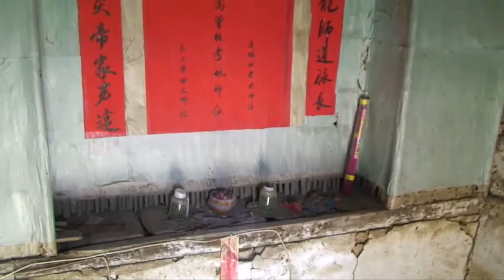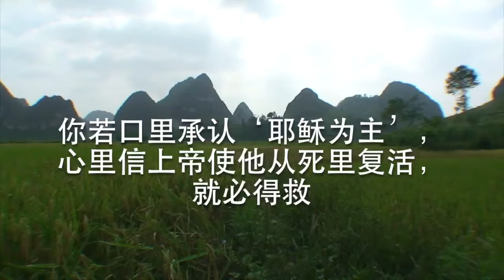The Story of Xiao Nong 小农的故事 - Guiliu Mandarin Zhuang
This live action evangelistic film for the Zhuang and related people groups of Southern China tells the story of a young farmer named Xiao Nong. When his mother gets sick, his traditional ways of burning incense to idols has no result. He hears the good news of Jesus Christ from a friend who relates the gospel story as a Zhuang-style animated presentation unfolds.